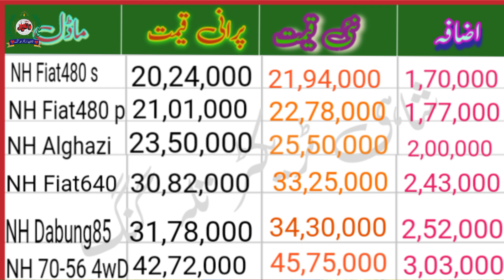Alghazi Tarctor Newo Price 2023-2024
Alghazi Tarctor Newo Price
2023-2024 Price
Newo fiat Tarctor price 2024
Newo Price Fiat Tarctor
Newo Alghazi Tarctor price